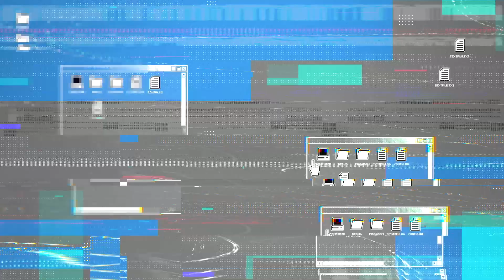Unboxing Your Gifts! Anime Debate! HBO’s The Rehearsal | Vibe Check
Gina Darling, Will Neff, Kassem G., and Vanessa Guerrero have a fiery debate about subs vs. dubs in anime, talk HBO’s The Rehearsal, give their verdict on the BioLite camp stove, and unbox the goodies you’ve sent them!

Together we’re building a bigger, more inclusive gaming playground than any one of us could on our own. Sure, our gaming playground might have seesaws AND automated laser turrets, but it’s all for fun. Well, the laser turrets are to build character. Point is, if you’re reading this, there’s no litmus test. You’re already in. Welcome to G4! We Never Stop Playing - Mind the lasers.